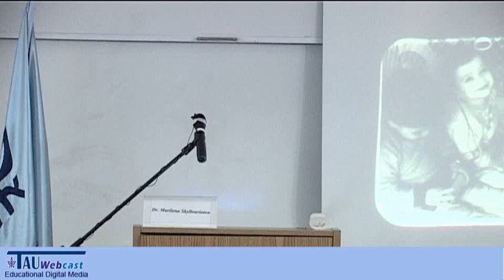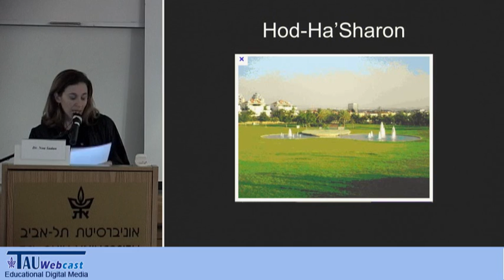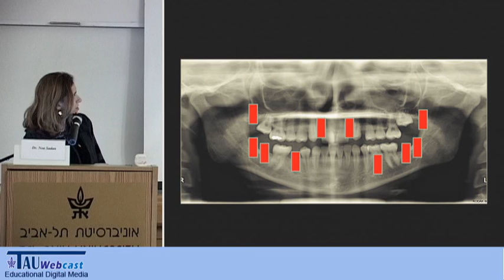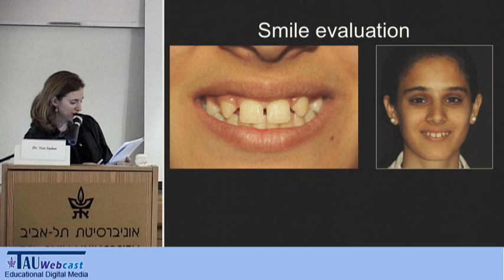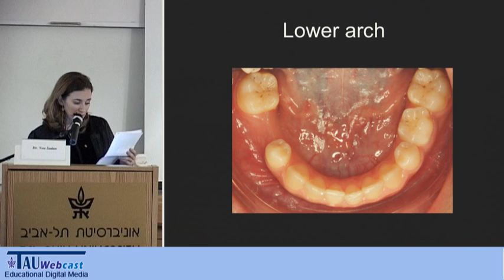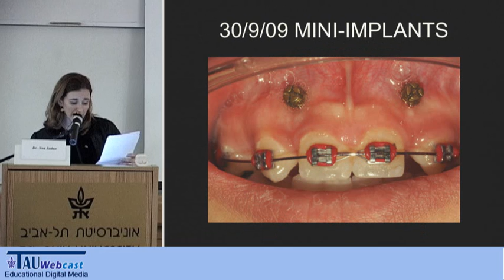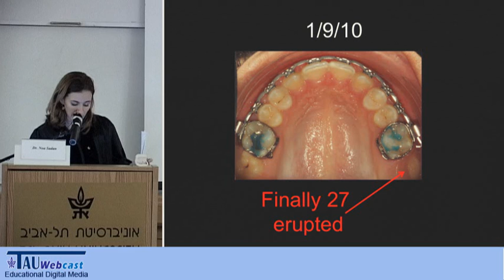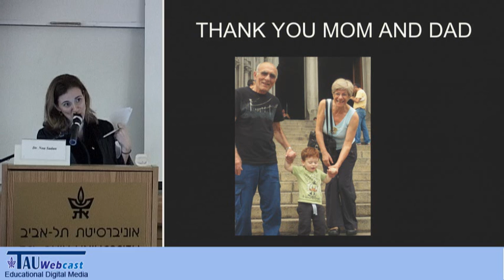Case Presentation: Missing Lateral Incisors Case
Lecturer: Dr. Noa Sadan
 "Graduation Ceremony of the 7th Class of the International Post-Graduate Program for the Advanced Degree of Orthodontics 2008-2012",
The Sackler Faculty of Medicine,